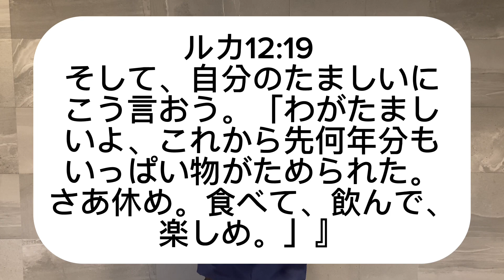【聖書(バイブル)の御言葉934日目】イエスは人々にたとえを話された。「ある金持ちの畑が豊作であった。彼は心の中で考えた。『どうしよう。私の作物をしまっておく場所がない。』そして言った。『こうしよう。